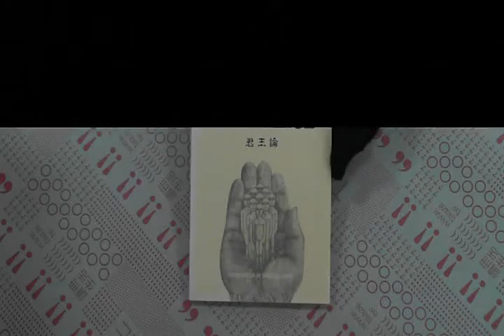TAAZE｜君王論 二手書書況 9575865545